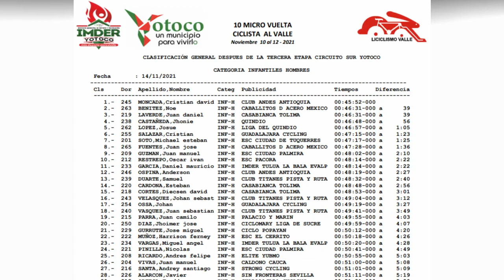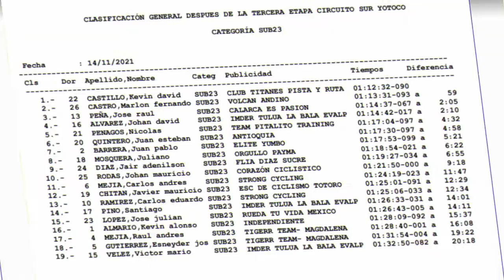MICROVUELTA AL VALLE ETAPA 3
Etapa final, circuito en Yotoco, gran espectáculo ciclístico y conceptos de deportista y amantes del ciclismo.